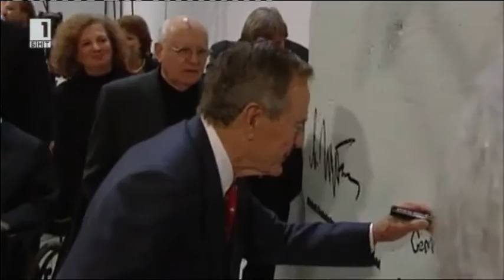Американец в България - Каква е тайната на успеха ?